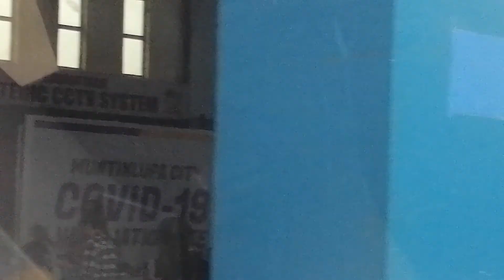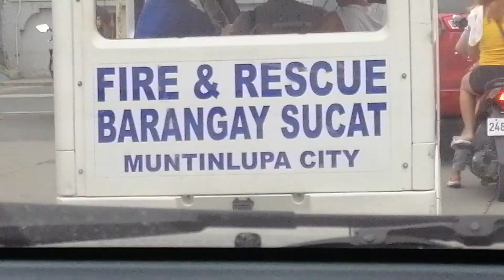Laguna De Bay People's Park Brgy Sucat. Sept 1,2021/Rebecca Padua vlog.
Nice view Laguna De Bay People's Park Rebecca Padua vlog